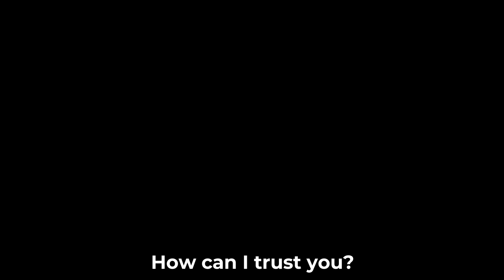♪ "Myself" [Rainimator Minecraft Music Video] ♪ - "Clear Skies" Rain & Abigail Memories Montage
In this new montage, some animations from the series of Rainimator will be gathered about the story of Rainimator (Dragon Tamer) and Abigail, from the time they played together as children, to when they had to fight each other, and death being the only solution to the conflict. After that, Dragon Tamer recalls his memories of him in hopes of setting himself free from the burdens of the past  ... in the series of Minecraft Music Videos by Rainimator

Animations used:

"Clear Skies" - A Minecraft Music Video ♪
"The Struggle" - A Minecraft Original Music Video ♫
"Cold as Ice" - A Minecraft Original Music Video ♫
"We Are the Danger" - A Minecraft Original Music Video ♫
"Just So You Know" - A Minecraft Original Music Video ♪
"Begin Again" - A Minecraft Original Music Video ♪
"The Last Ender Watcher" - Rainimator Season 2 Full Movie | Minecraft Music Video Compilation

This music video was created as MONTAGE! Animation belongs to Rainimator. I just edit the video!

So, please don't comment on things like:
"YOU COPIED ANIMATION"
"YOU STOLE ANIMATION"
Because I gave ALL the credits to the animator and the song.

I will try to make more animations but I need your support, so, share the video for your friends who like minecraft animations and leave a suggestion in the comments.

ABOUT THE CHANNEL:

I'm Animations Insider (you can call me Insider) And I love making Minecraft Animations.

In this channel, you will find several minecraft animations that can entertain any type of interested person. There is a plethora of Minecraft Animations on Youtube, and my channel is no different, but I hope that everyone can be entertained by them!

I'm producing a series of Minecraft Music Videos Animations, In addition to producing Minecraft Animation Montages. I always try to improve my animation skills. And I know that with your support, we will make this channel go up and we will get more fans and break several barriers.

My mission: Entertain my audience and attract more people who like Minecraft Animations.